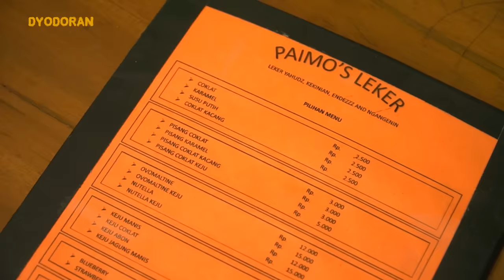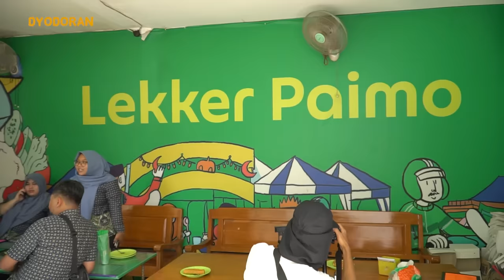MAU BELI MALAH DIMARAHIN GAK BOLEH DIVIDEO!! TAPI YANG MAKAN DI SINI RAME POL!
Hallo lur,,,
Jangan ada dusta di kolom komentar ya hehe. Jujur kalau masalah rasa gausah diragukan lagi sih, lekernya enak pol, toppingnya juga melimpah. Tapi yaitu hehehe

Aku pengen tahu ada ngga sih yang punya pengalaman kaya aku gini? coba deh share di kolom komentar.

Ini aku share mapsnya ya.